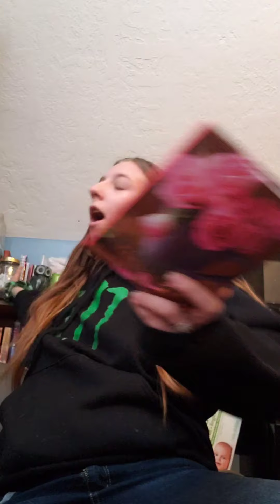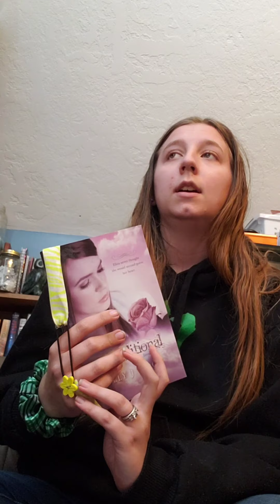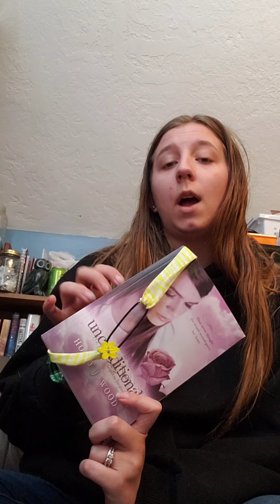June's wrap up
Kicking myself barly read anything this month.